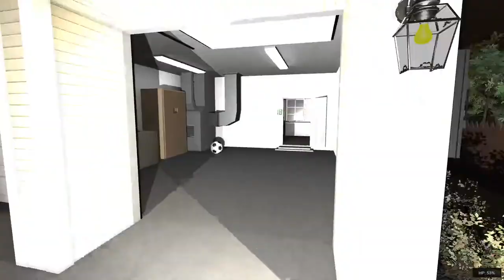HE CAME BACK HOME WHILE I WAS STEALING! | Sneak Thief #1